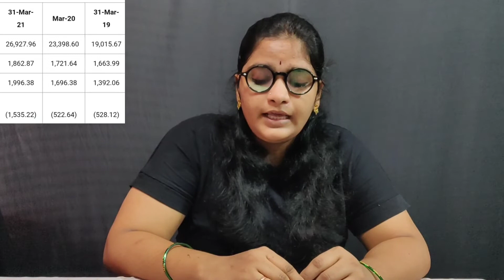Inox Green Energy IPO in telugu